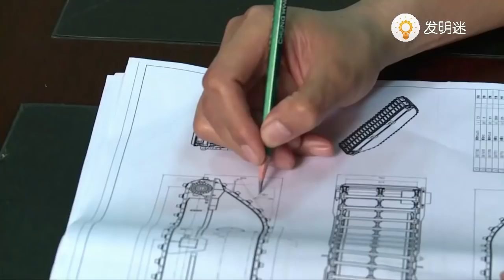【發明迷】大叔砸200萬搞發明，堅持3年成功造水陸挖掘機，攪吸一體專家汗顏